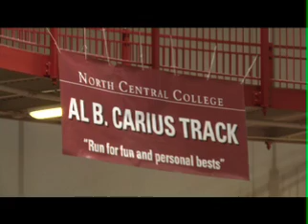The Cardinal Report, Segment 2, Jan. 27, 2011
Second of three segments of North Central College's weekly athletics highlight show, 'The Cardinal Report,' originally airing Jan. 27, 2011 and featuring North Central men's track and field athletes Jon Caron and John Wood. Produced by Naperville Community Television.